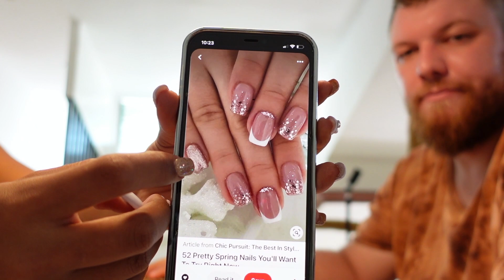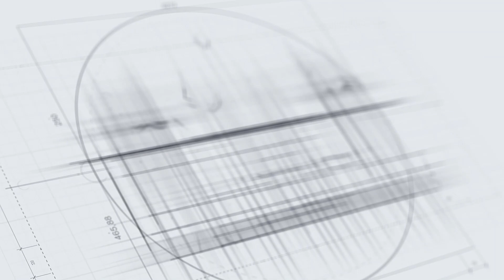Supporting my FILIPINA GIRLFRIENDS new BUSINESS / The Crowns Vlog